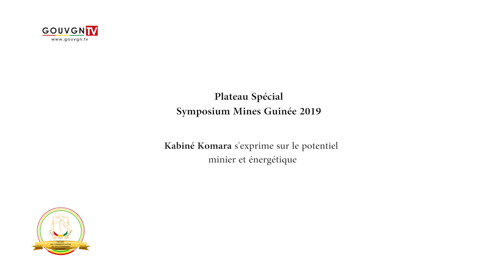Symposium Mines Guinée 2019 - Kabiné Komara s'exprime sur le potentiel minier et énergétique